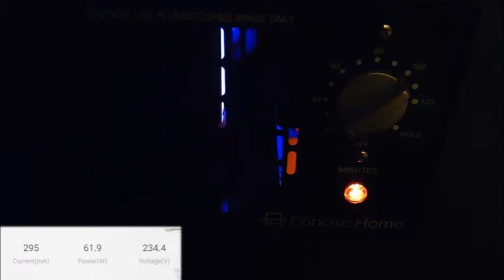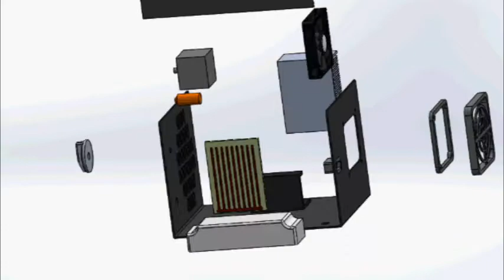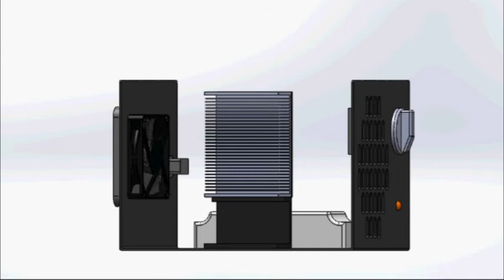Concise Home Generatore di ozono industriale con timer, Funziona, ma manuale privo di importanti mis